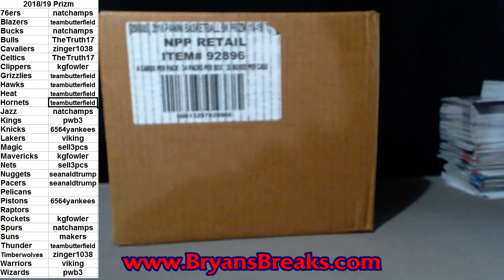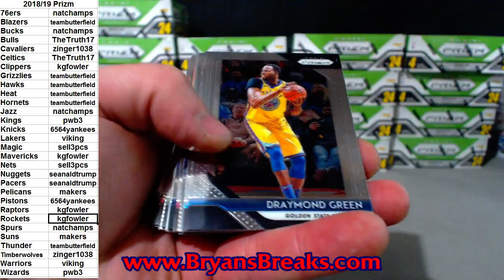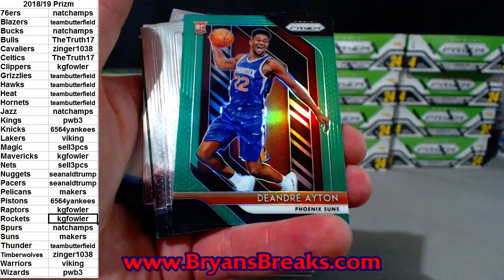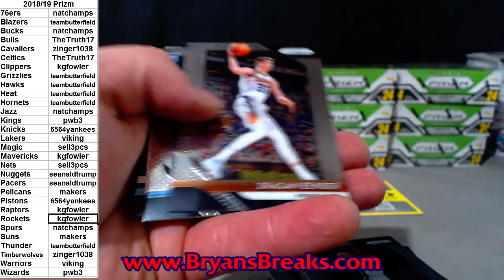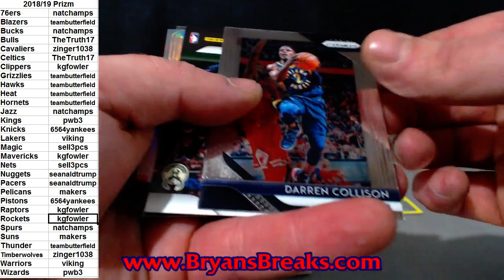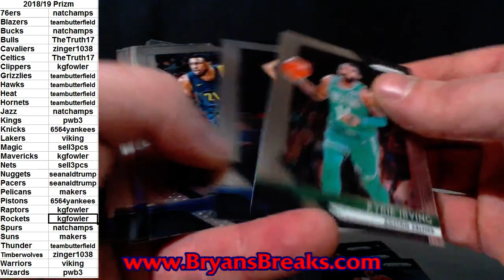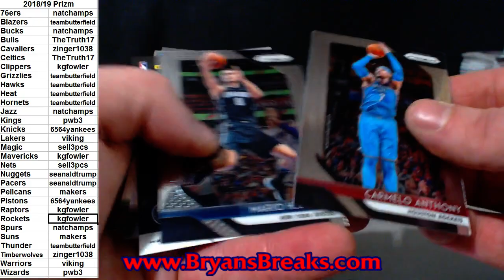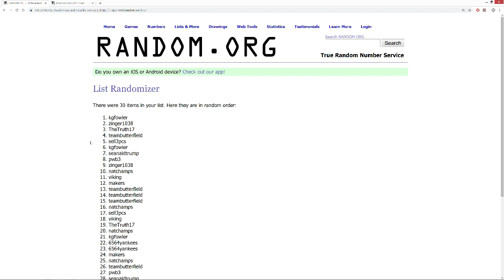2018/19 Prizm Basketball Retail Case ~ Draft